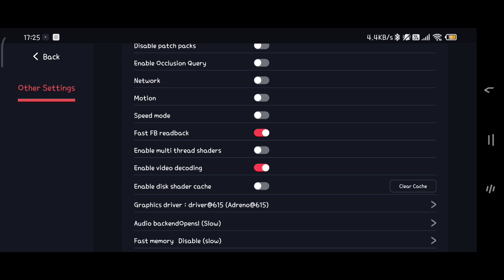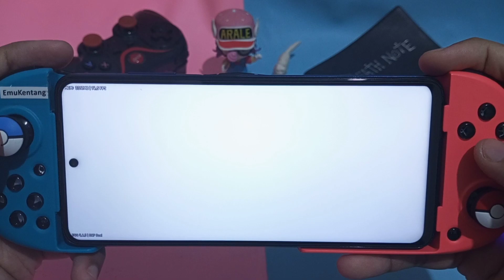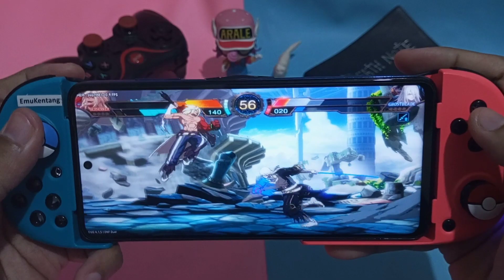DNF Duel Who’s Next | Snapdragon 732G | Egg NS 4.1.5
Title : DNF Duel Who’s Next
Size : 7.8 GB
Emulator : Egg NS 4.1.5
Device : POCO X3 NFC - Snapdragon 732G
(8GB RAM | MIUI 13.0.5 STOCK ROM | ANDROID 12)